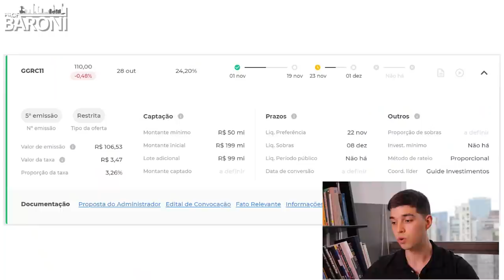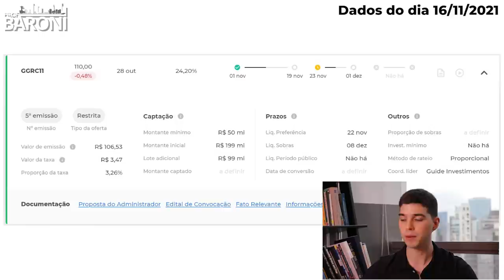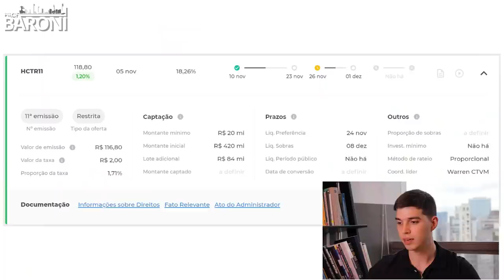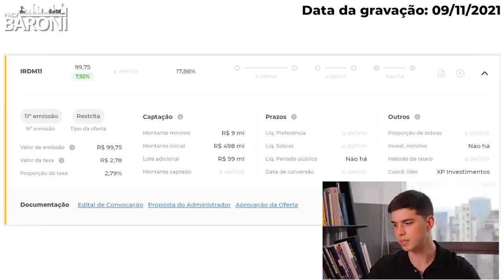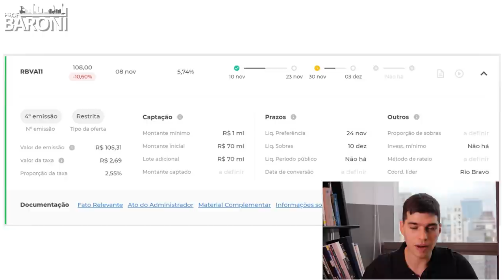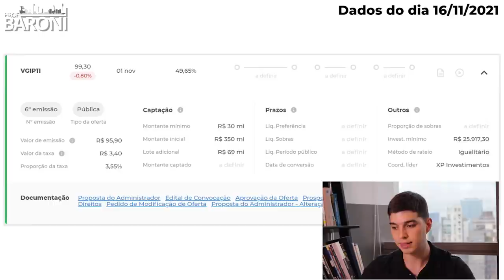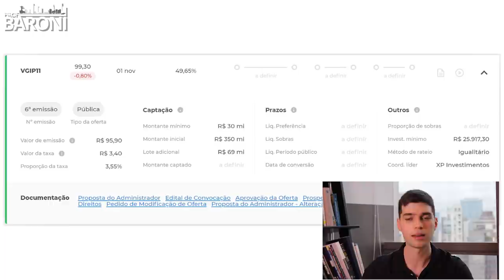GGRC11 | HCTR11 | IRDM11 | RBVA11 | VGIP11: Últimas emissões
✔️ Siga o Professor Baroni no Instagram: @professorbaroni